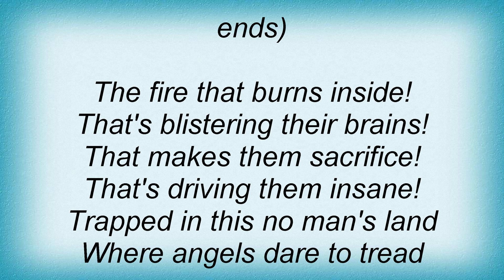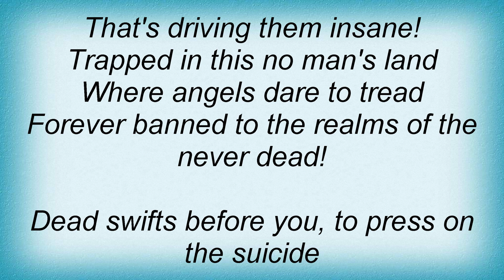Megadeth - Never Dead Lyrics